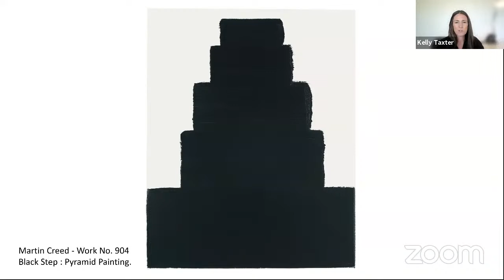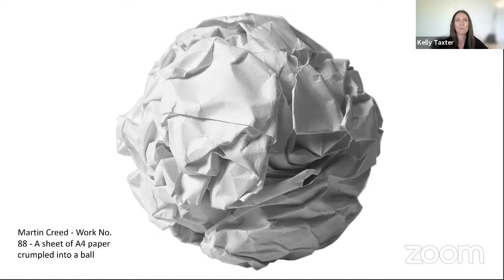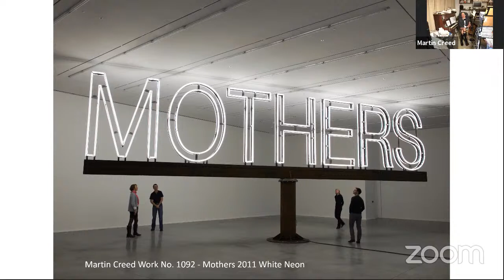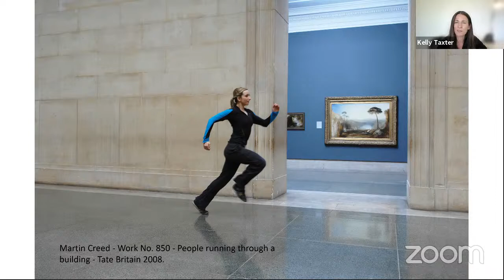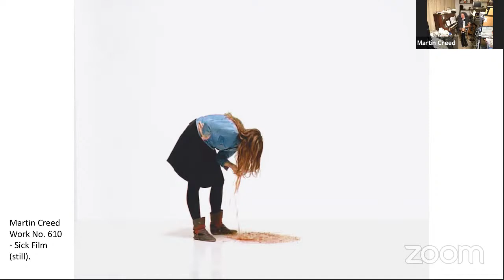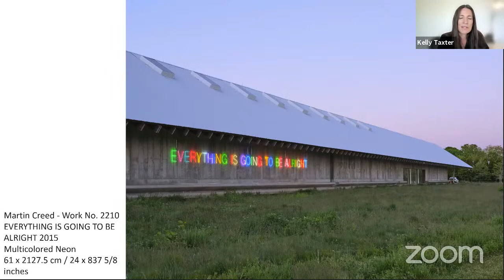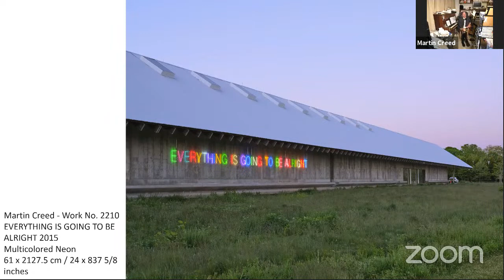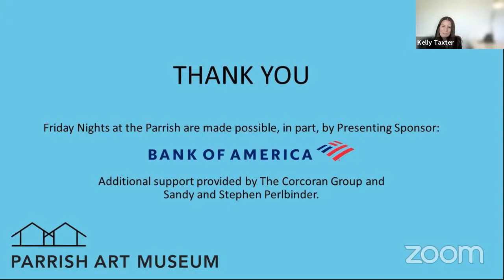Livestream Talk: Martin Creed and Kelly Taxter